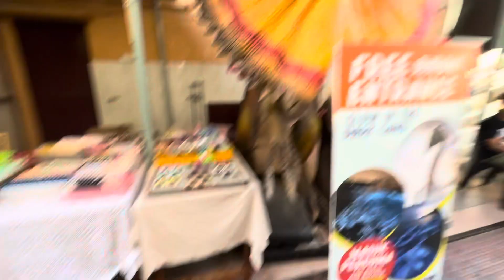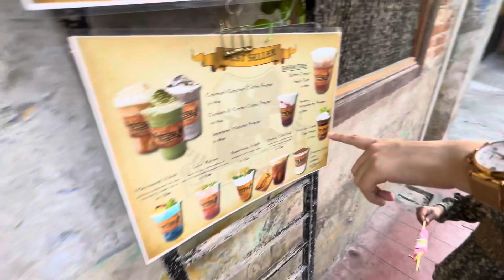That Ganja Spoiled our day - Vlog 11